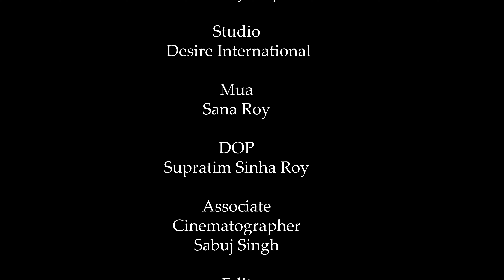Tu Hi Mera Pyar || Ft. Neelam & Pijush || Romantic Song|| Original ||@Entertainment Hub 2023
Presenting A Romantic Hindi Song " Tu Hi Mera Pyar "

Ft. : Neelam Singh & Pijush Sarkar
Song : Tu Hi Mera Pyar
Singer : Sam Maity
Lyrics & Composition : Sam & Soumyadip
Studio : Desire International

D.O.P : Supratim Sinha Roy
Associate Cinematographer : Sabuj Singh
Edit : Supratim Sinha Roy
CC : Sabuj Singh
 Makeup : Sana Roy

For Any kind of Shoot Like , ( Promotion / Music Video / Garments add etc )